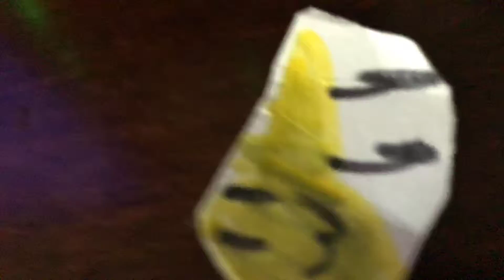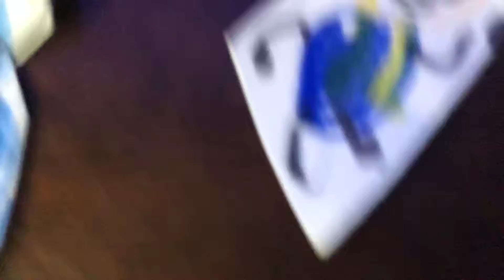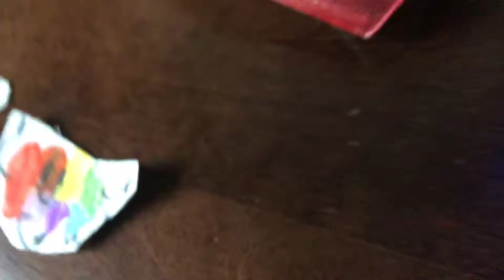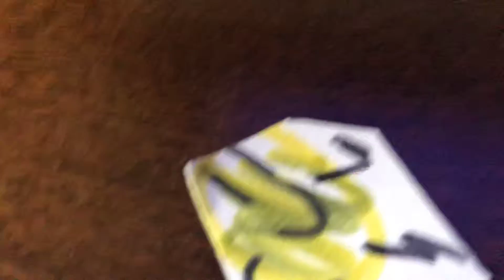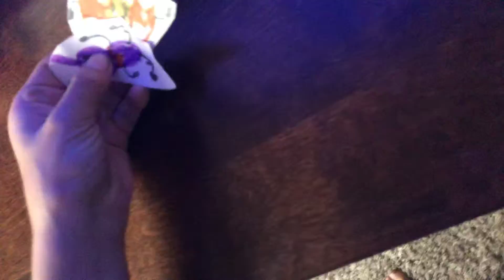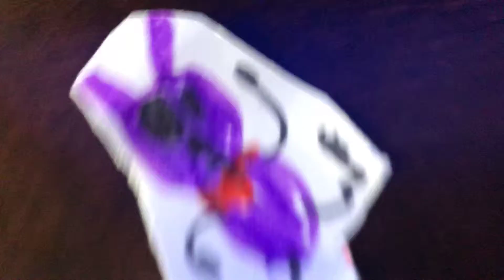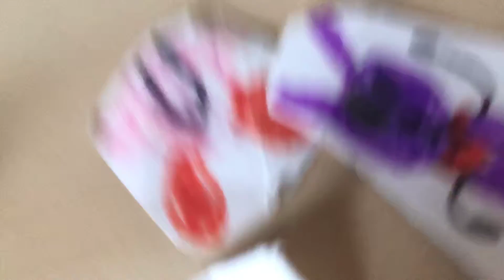BFGI super smash bros ultimate